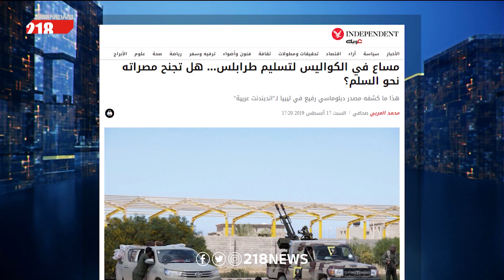برنامج البلاد | تفاصيل الـ11 ضربة جوية التي شنها سلاح الجو على الكلية الجوية مصراتة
وناقش البرنامج أيضاً:
- خيارات مدينة مصراتة خلال الشهر الخامس للمعارك.
- حقائق جديدة حول اشتباكات مرزق.

218 قناة خاصة ، ليبية التوجه والهوية تهتم بالخبر السياسي وتحليلاته دون اغفال الجانب الترفيهي

218 بصفة عامة قناة شابة من حيث العناصر ،  يشرف عليها فريق صغير من ذوي الخبرة في هذا المجال ، والهدف هو مزج الخبرة بروح الشباب من اجل تقديم مادة مفيدة وترفيهية بروح شبابية ولكنها تخاطب كافة شرائح المجتمع .